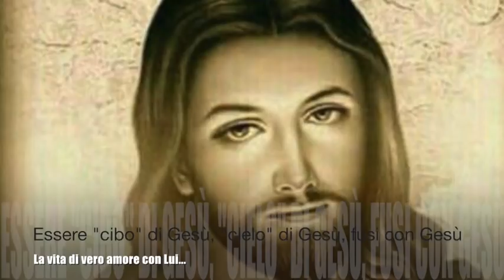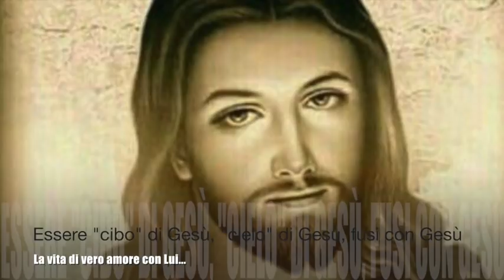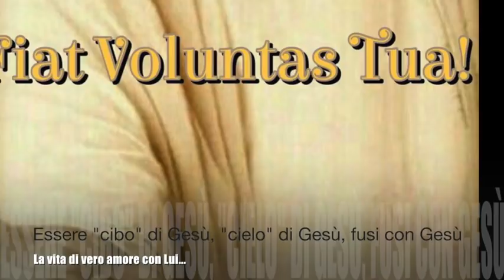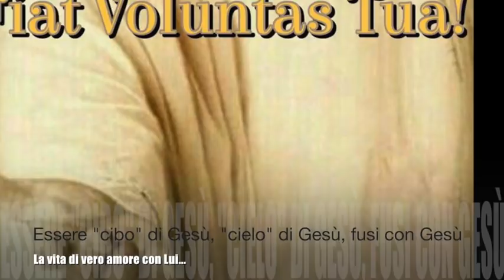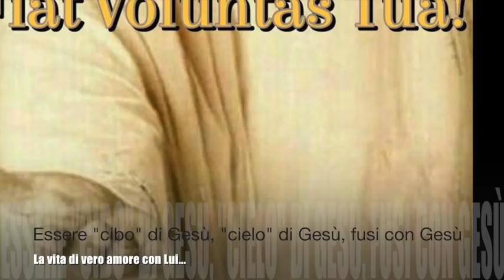Essere "cibo" di Gesù, "cielo" di Gesù, fusi con Gesù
Gesù le spiega come si può ricambiare il dono dell'Eucaristia diventando a nostra volta "cibo" di Gesù. Le spiega come l'anima sia il cielo di Gesù sulla terra e come il suo interiore deve essere da un lato nascosto dall'altro trasparente nell'esteriore. Le ricorda che Egli tutto vuole dare, ma che occorre anche voler ricevere. Senza l'unione dei voleri, nulla si compie. Libro di cielo volume 6, capitoli 81-83, 17, 18 e 24 Novembre 1904, 24 Settembre 2018